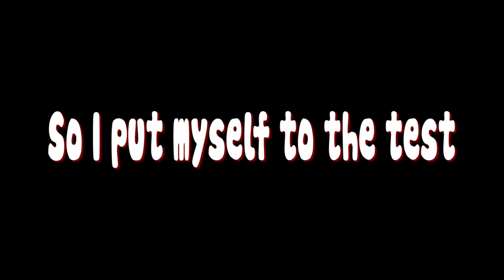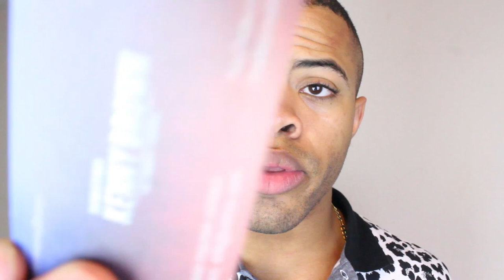Black People Vs Me!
THESE ARE ALL STEREOTYPES PLEASE DON'T TAKE ME SERIOUS ON ANY OF THESE! If you are offended by any of these I am sorry I was just doing this for fun!

I hope you guys enjoyed this video, I don't think I fit the stereotype! You should show all of your friends this video!

Hope to see all of you there!

The guy who did my end screen/banner:
Zachary Conyers:

Oh, hey there! If you're reading this, it means you care and I like people who care. Make sure to comment down below what your favorite part of the video was, smash that LIKE BUTTON for me and most of all share with all of your friends.If you haven't subscribed as yet either, WHAT YOU WAITING FOR! Ain't nobody got time for you to be missing my videos! Much love ya bunch of brownie bites! =D